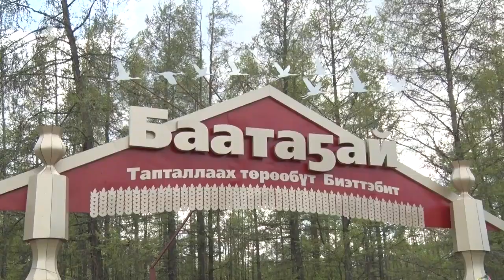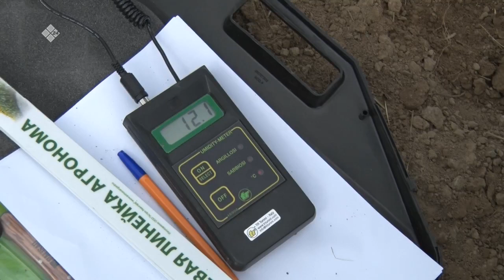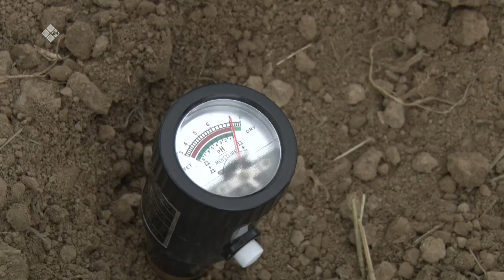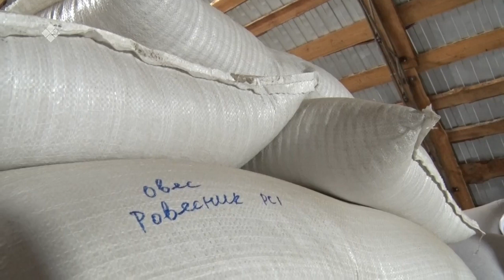«Үлэ дьоно» (12.06.22)